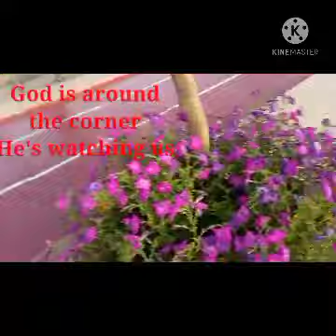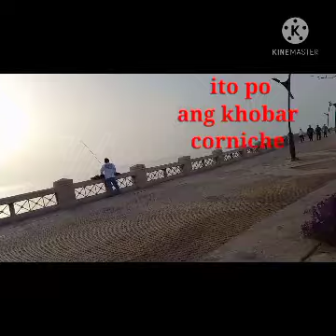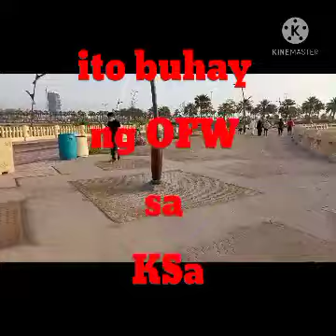A blessed Friday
Walking
Breathing
Inhale
Exhale
Is best to our health